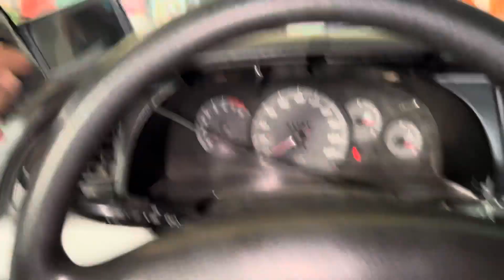Nubira 2 2002 đời cao xe đẹp mâm đúc vỏ mới đủ đồ chơi giá rẻ mùa tết 70 triệu 0397026935 Thịnh